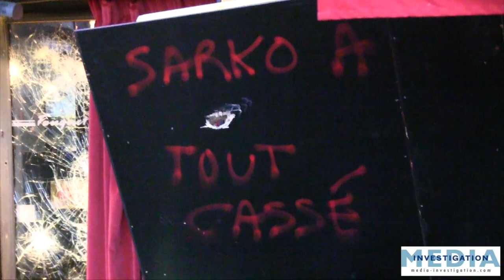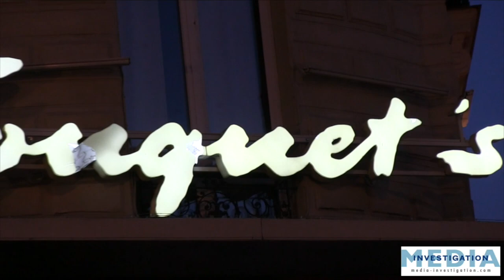Le Fouquet's saccagé... mais sous haute protection